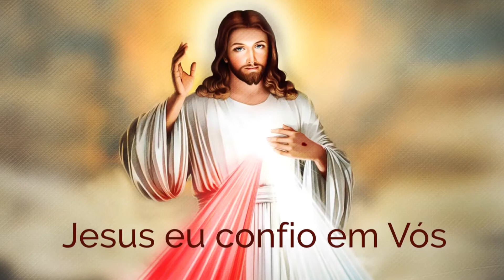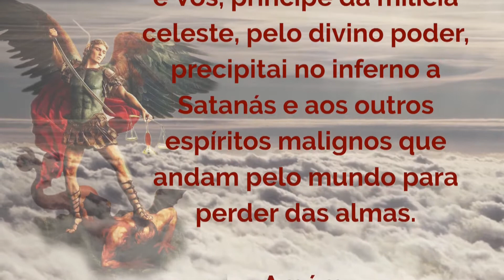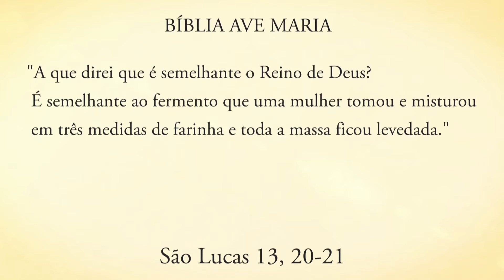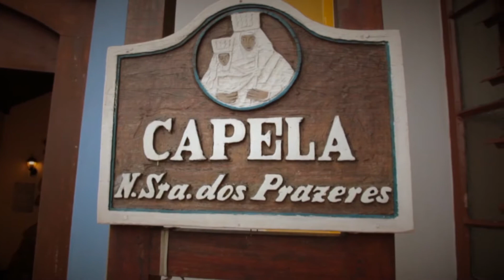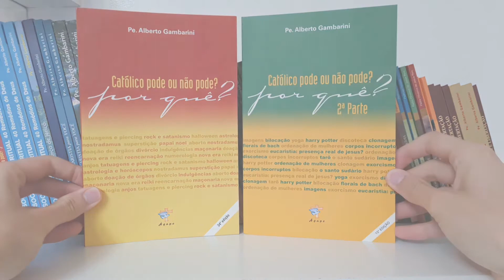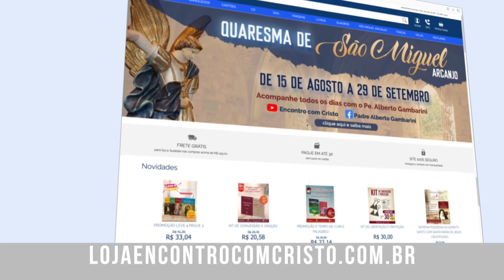Programa Encontro com Cristo: Espalhemos o fermento da graça entre nós